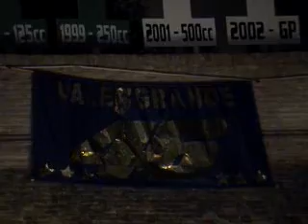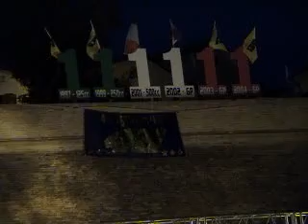TAVULLIA IN FESTA PER VALENTINO ROSSI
tavullia festeggia il 6 titolo mondiale del concittadino VALENTINO ROSSI,festa iniziata all'alba al termine della gara in australia  e terminata a notte inoltrata